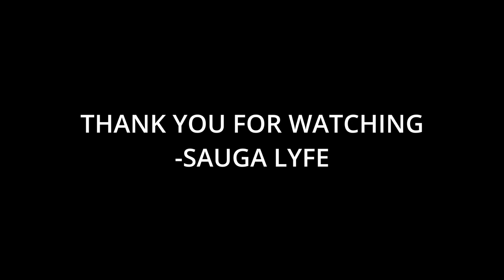AG CLUB Music Compilation